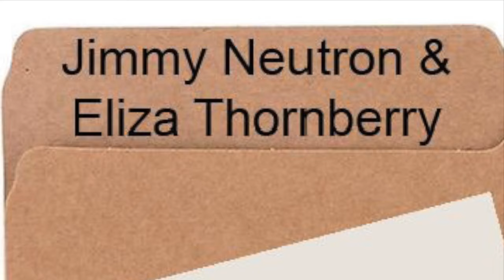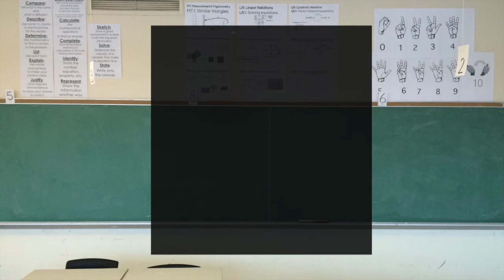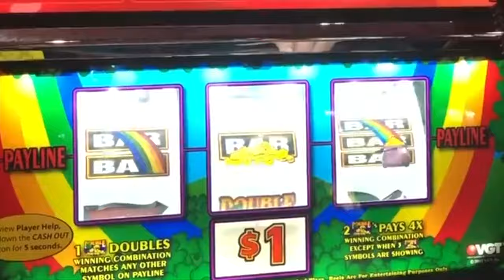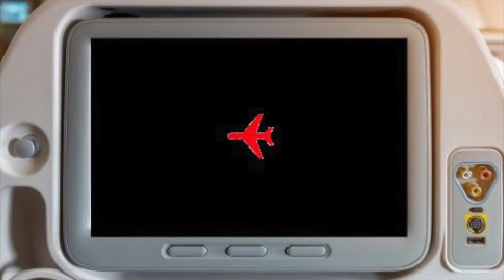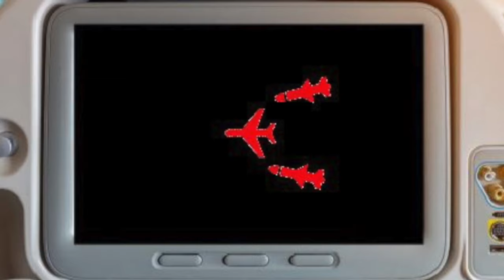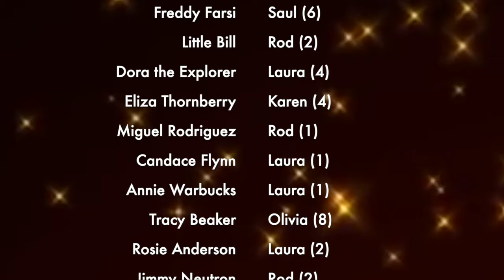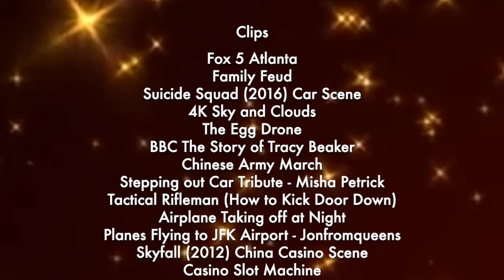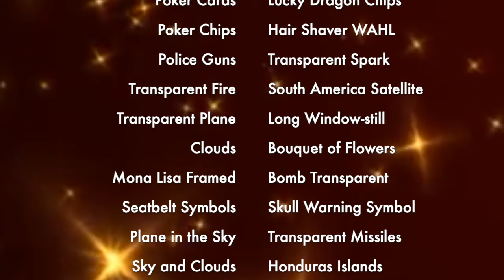The Grounded Movie (2019)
2019  .  Rated 12A  .  1h 51m
Comedy, Action, Adventure

Little Bill has escaped prison and taken over Plotagon City. It is up to Caillou and the Gang, they must travel around the world to stop Little Bill's army from getting too powerful, However they must do that before time runs out.

This film contains flashing images which may be unsuitable for those with photosensitive epilepsy, strong innuendos, mild language and low-key violence.

Chapters down below, may contain spoilers

CHAPTERS:
0:00 - "Prologue / Little Bill Escapes"
04:51 - "Meet the Grounded Squad"
11:13 - "Start to the Day"
13:50 - "Preparing for Science Fair"
15:36 - "The Science Fair"
18:23 - "Caillou Gets Grounded"
21:14 - "The Invasion"
25:38 - "Evacuation of the Squad"
29:43 - "Lieutenant Darla's Plan"
33:15 - "Let's Go Save Our City!"
38:09 - "The Shanghai Casino"
40:10 - "The Poker Game - Li Shu vs Caillou"
46:02 - "The Moms Stick Together"
49:39 - "The Sulawesi Jungle"
51:32 - "The Marketplace"
53:19 - "Riots against The Bill Clan"
54:47 - "We Arrived in Paris"
58:04 - "Paris Holds the Key to your Heart"
01:01:16 - "The Eiffel Tower"
01:05:48 - "Little Bill's Frustration"
01:07:24 - "Missiles"
01:09:47 - "Trapped in a Deserted Island"
01:13:42 - "I Miss You"
01:16:07 - "Miguel's Past"
01:19:07 - "Earth"
01:22:25 - "The Squad Returns"
01:24:30 - "Fight for Our City"
01:28:41 - "The Big Stand Off"
01:33:40 - "The Bomb"
01:36:29 - "Plotagon City Saved"
01:39:46 - "Graduation Day"
01:44:05 - "My Father, Who Art in Heaven?"
01:46:24 - "End Credits"

This movie's clips and music soundtracks I do not own, but it is credited in the video which therefore cannot be copyrighted.